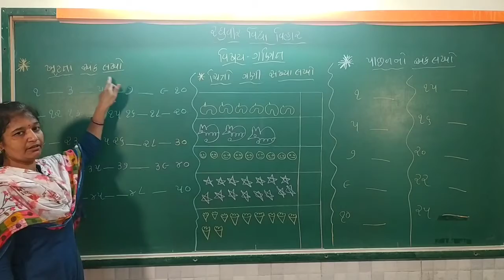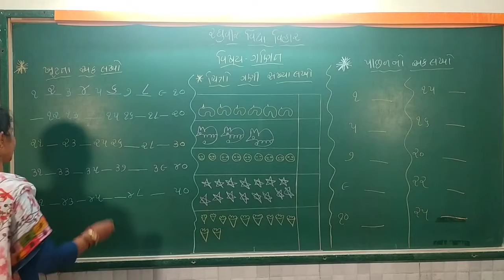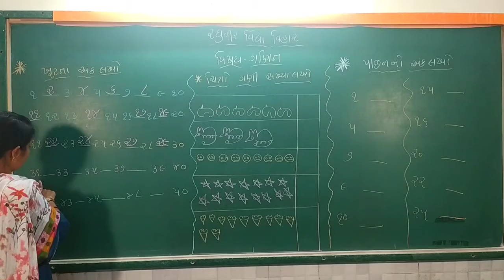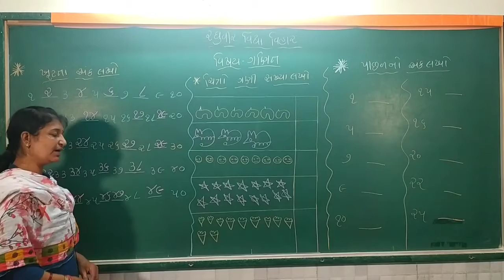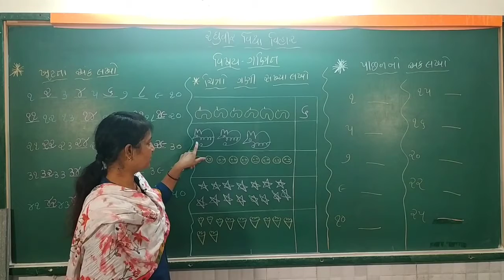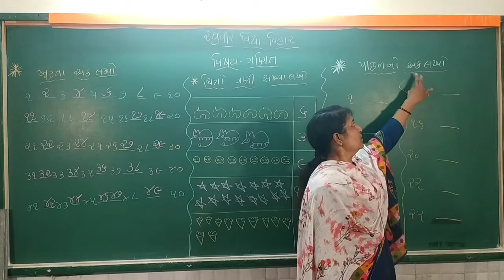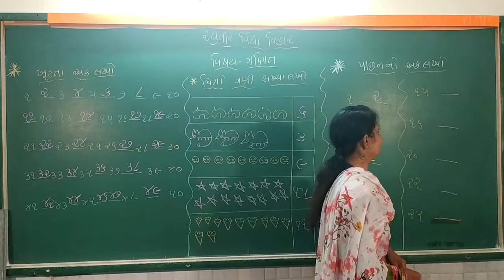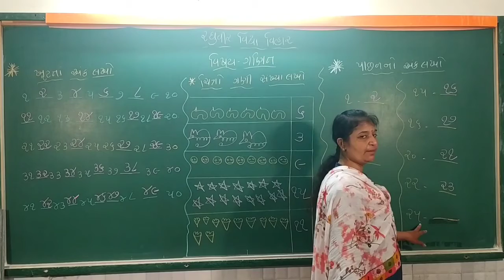જુ. કે. જી ગણિત પુનરાવર્તન